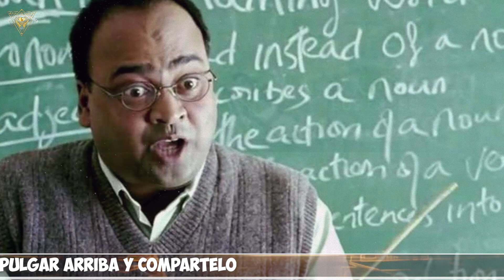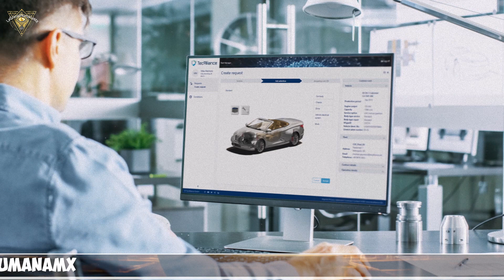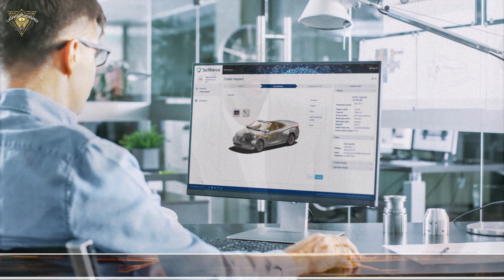Por esto hay tanta gente poco competente en puestos laboral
Te haz preguntado a veces, ¿por que hay tanta gente tan poco brillante en su puesto laboral? mucho de esto lo podemos ver por ejemplo en algunos puestos burocráticos de atención al publico, pero no solo pasa ahí, sino en todos los ámbitos, desde el educativo, financiero, oficinas, etc.
bueno, muchas de las razones las explica a la perfección el educador Laurence J. Peter con su teoría de la La incompetencia laboral

2.Si quieres que tus amigos disfruten también el video, compártelo en Facebook, Twitter o la red social que más te guste.